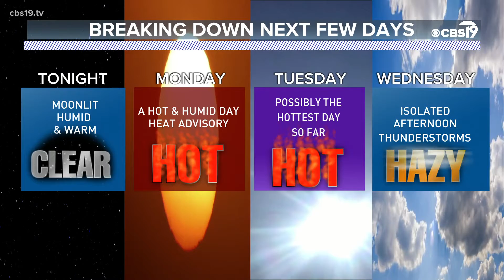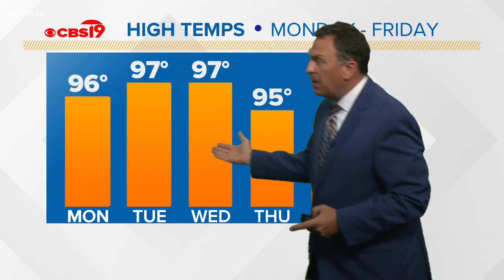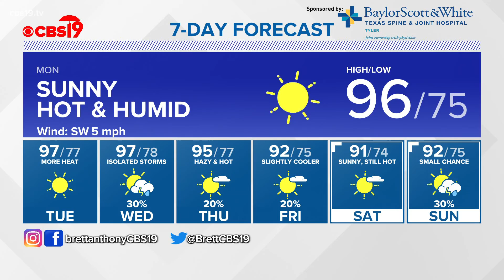Sunday August 22nd, 2021 Late Night Weather